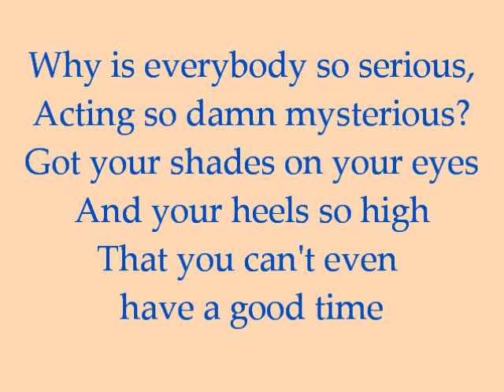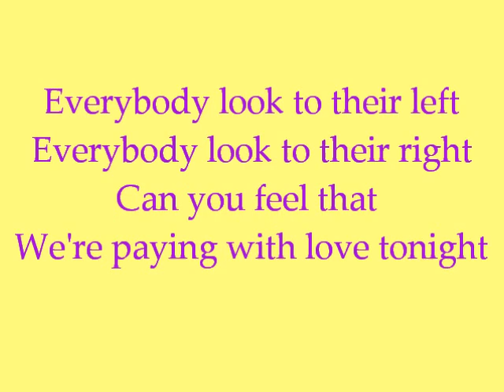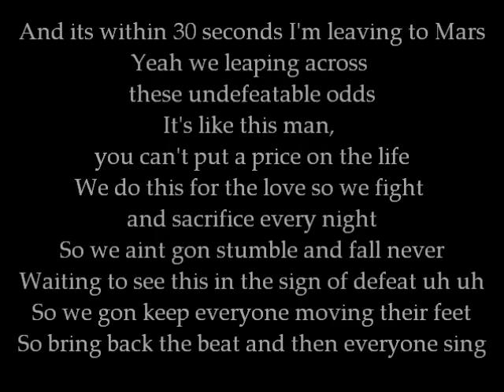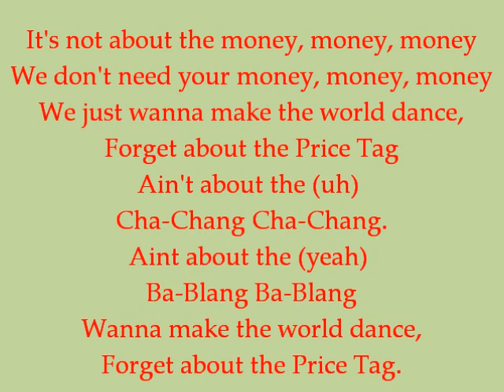Jessie J. - Price Tag with lyrics